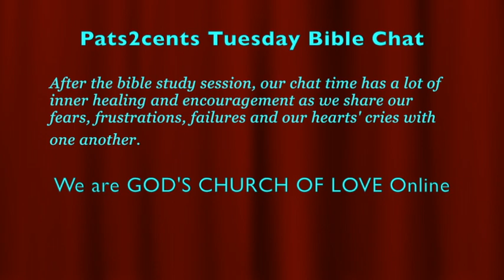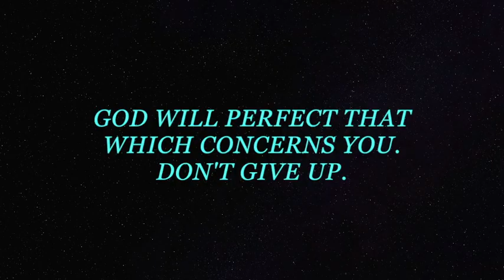COMFORT & ENCOURAGEMENT With TEARS of LOVE * Very EMOTIONAL!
❤️ Thank you. God Bless you. / To join our online services on Saturday, for details.  We are GOD'S CHURCH OF LOVE ❤️ ONLINE. ... COMFORT & ENCOURAGEMENT With TEARS of LOVE * Very EMOTIONAL! , LHH, Pat Love, Pats2cents, GodsIn2Love,